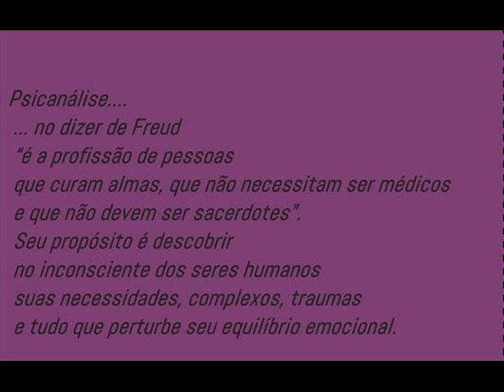00 welcome 2